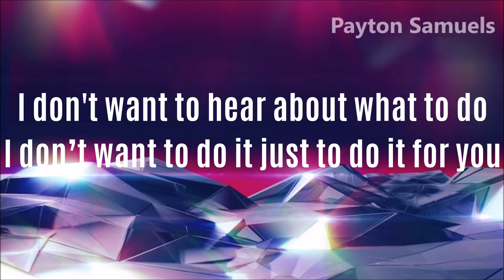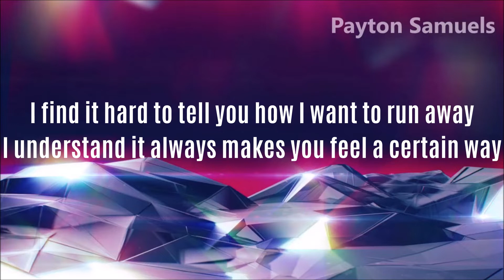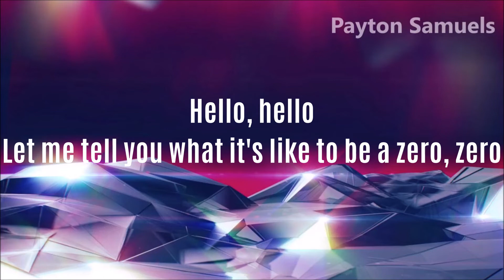Imagine Dragons - Zero (Lyrics)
∞ Imagine Dragons ∞